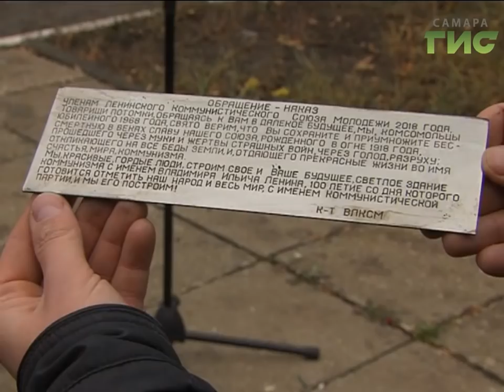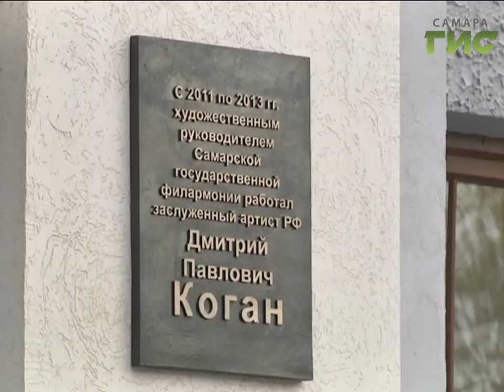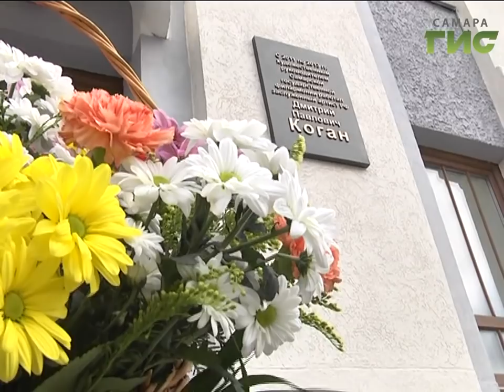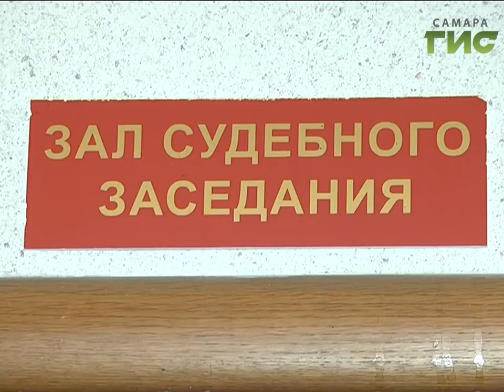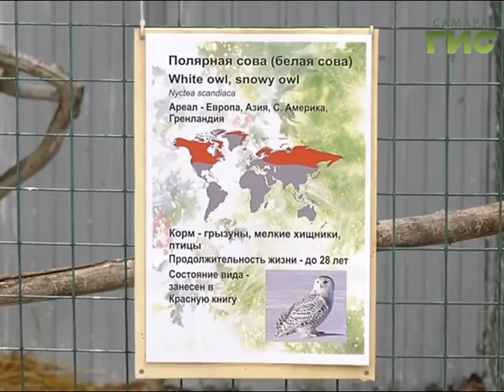«События» от 29.10.2018 (день)